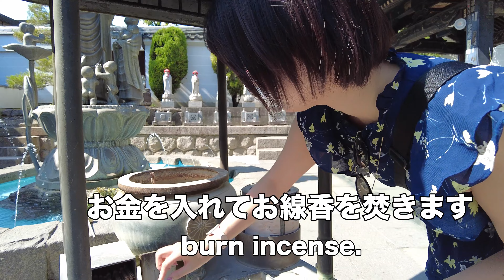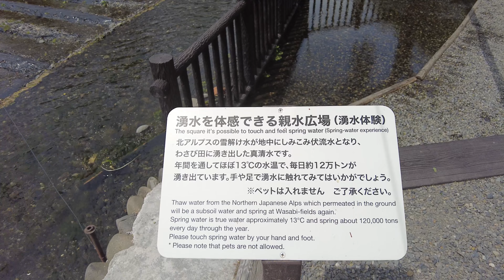Japan trip NAGANO 長野県 旅行vlog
夏に大王わさび農園に行った時の動画です✨

はじめての長野とても楽しかった〜！！
また絶対に行く！！☺️💖

ねぎママもちょこっと登場してます！🤣

撮影・編集konegi